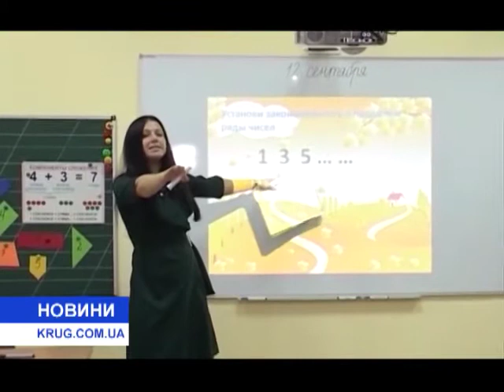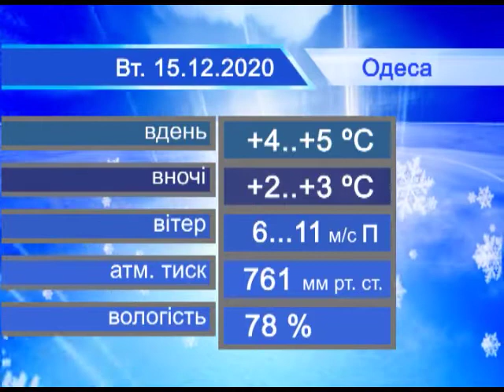Новости(рус.) от 14.12.2020